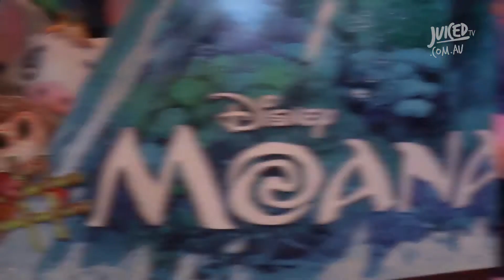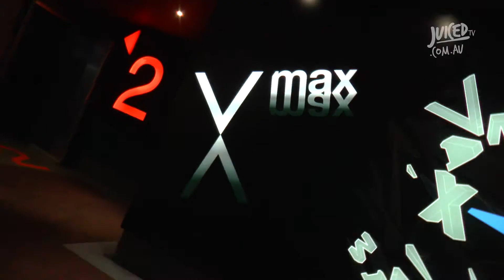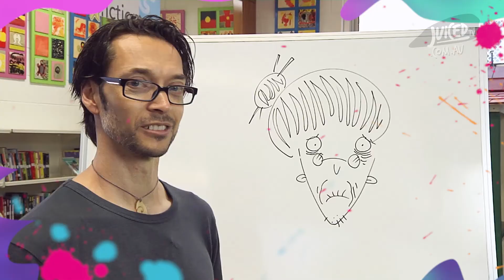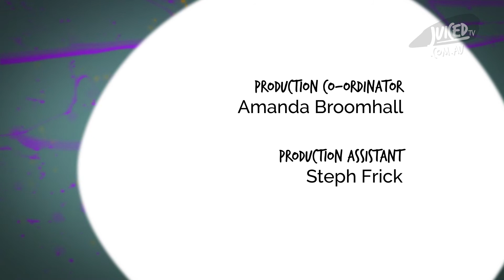HUNGRY HUNGRY HOSTS! (S3EP24)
Hungry for some entertainment? Our hosts lead by Jack are ready to serve up some fun! Andie Rose and Mila catch up with the crew from the Very Hungry Caterpillar Show! Olivia discovers the work of artist, Jandamarra! Jess and Kiah check out a special screening of Disney's Moana and bring you their reviews!